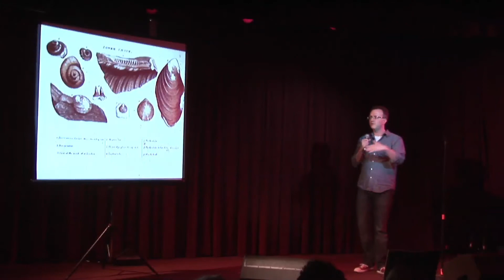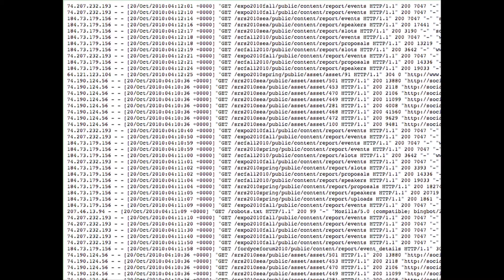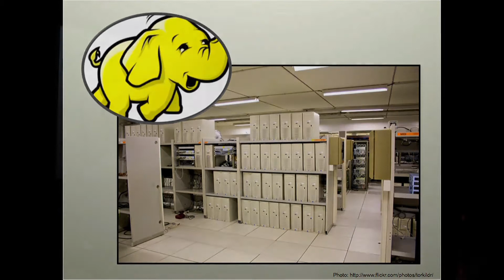Strata: Data in the Dirt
Edd Dumbill presents Strata: Data in the Dirt at Ignite Sebastopol